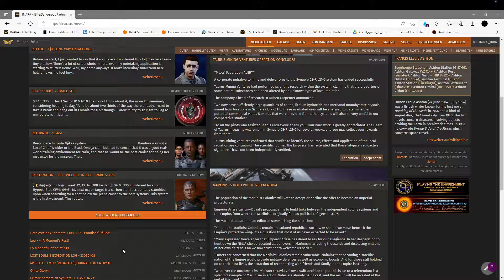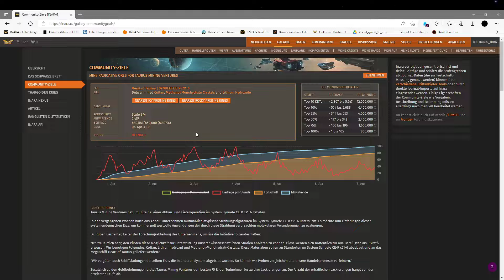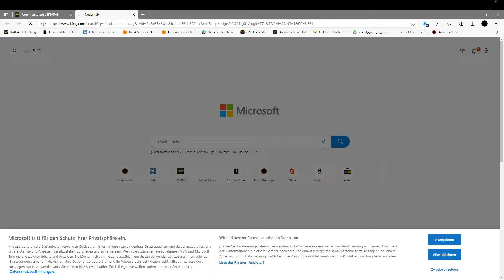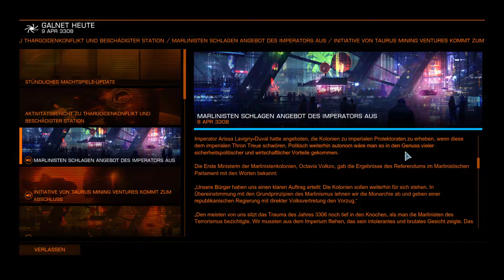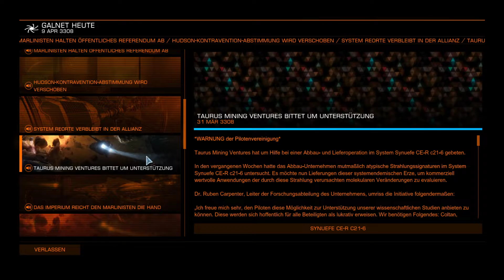Let's play Elite Dangerous S3E89 Es gibt auch andere Arten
von Guardian-Ruinen :) Und die erkunden wir :D